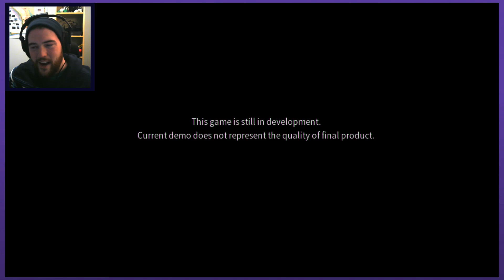MIYAZAKI INSPIRED JRPG | Let's Play Eastward (Demo) | Graeme Games | Playthrough Part 1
Let's Play Eastward (Demo)

The 48 hour EASTWARD demo is now over, but I did my best to explore every corner for those who might have missed it!

Steam description:
"In a beautifully-detailed and charming post-apocalyptic world, a miner discovers a mysterious little girl named Sam deep underground in a secret facility... Journey through decaying cities, encountering strange creatures and even stranger people along the way!"